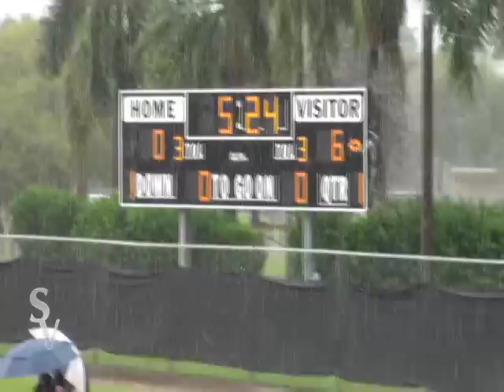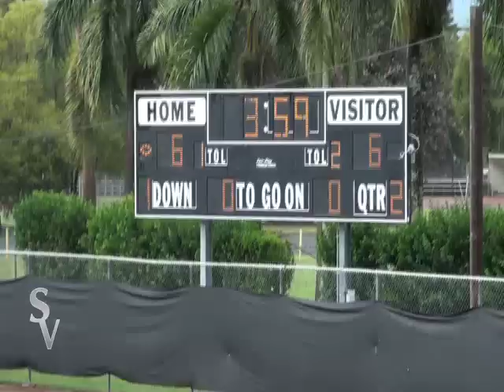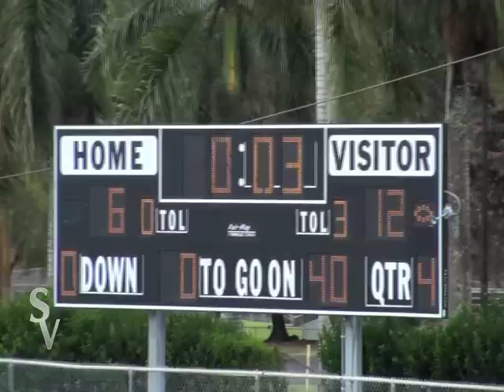Waiakea vs Keaau JV RD 1